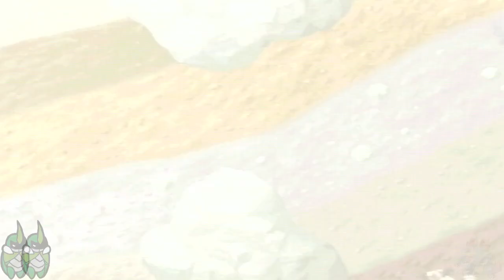Mario Party (Mini-Game Island) - Why Not Play Some Games?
The most scuffed impromptu Mario Party session lol

   Coming off finishing Smash 64, we decide to play the Mini-Game Island in Mario Party 1 since the N64 is still hooked up, because why not lmao. We make our way through the entirety of it in this session, and check out the reward you get for it as well, and I had an absolutely fantastic time. I haven't played the original Mario Party in a very long time, so it was honestly super fun just casually making my way through this while hanging out with chat. We'll do some proper streams of this game in the future, but for now, apologies for the minor crust and rushed set-up of this